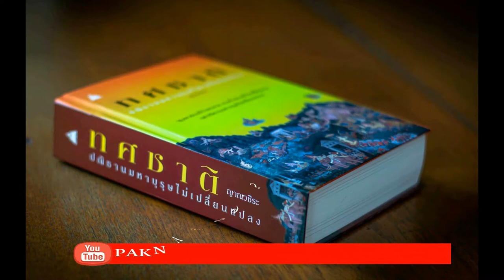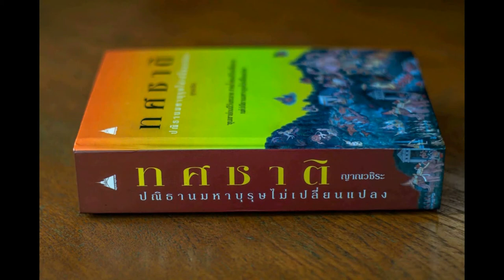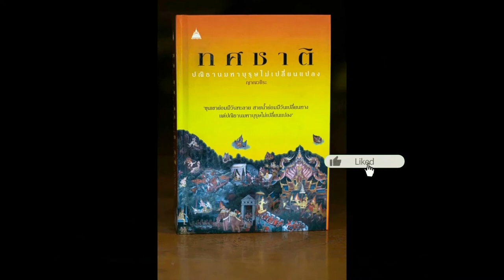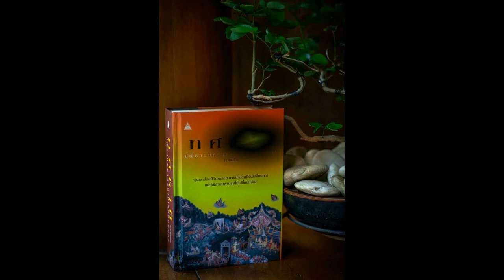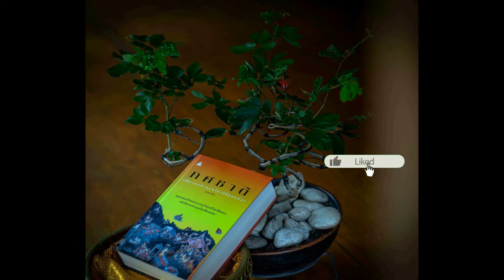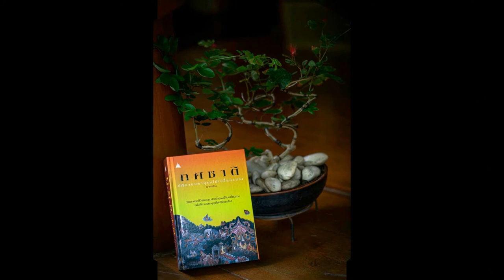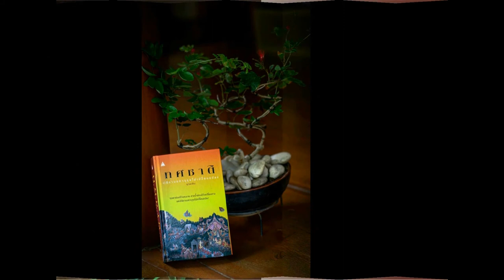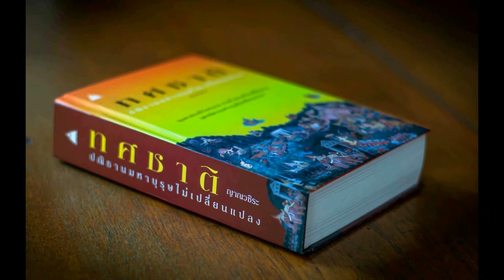ทศชาติ 072 มโหสถ เจ้าหญิงเชลยศึก 3